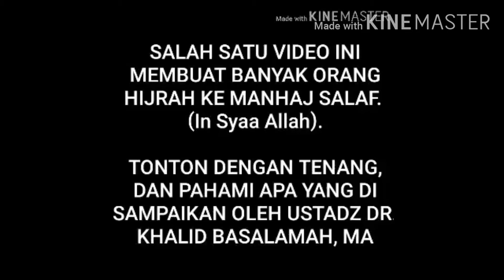Beribadah itu Butuh Dalil, oleh Ustadz Dr. Khalid Basalamah, Lc., M.A